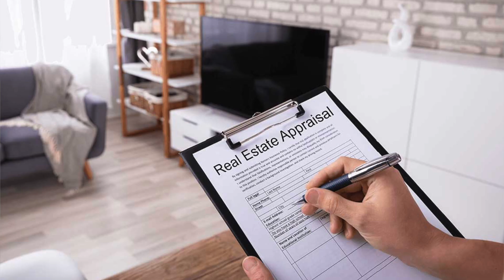What To Expect when buying your First Home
Not sure what to expect?  What questions to ask?  Things you need to know?  Watch this video for insider tips and what to do next...